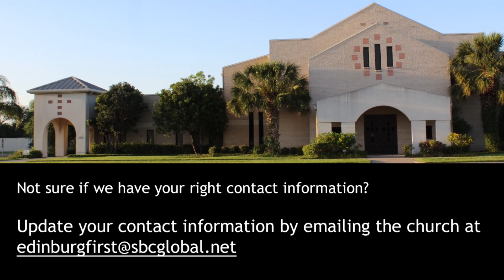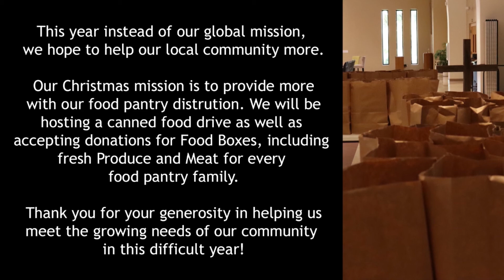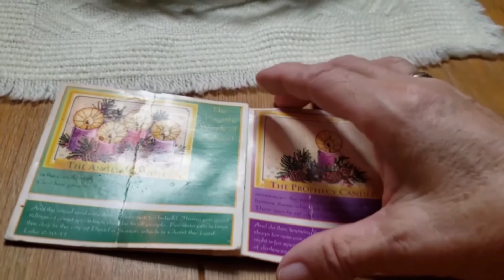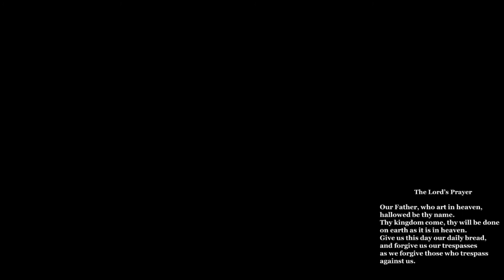December 6, 2020 10:30 am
Scripture: Luke 1-26-38/Matthew 1:18-25

Hymns:
Hail to the Lord's Anointed (v. 1-2, 4)
O Come, O Come Emmanuel (v 1, 3, &5)

Performances:
Joseph's Lullaby by Omar Samaniego
At this Table by Tori Frias